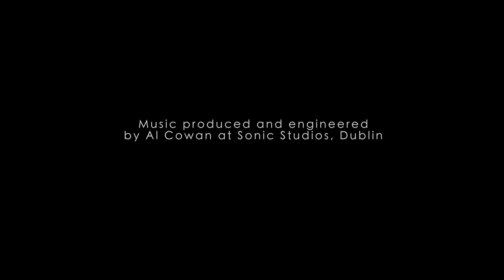Whistle - Erie Canal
Written by Thomas S. Allen in 1905.
Produced by Whistle and Al Cowan.
Engineered by Al Cowan at Sonic Studios, Dublin, October 2017.
Video filmed, edited and produced by Alan Doherty, March 2018.

Whistle are: Jerome Corby, Des Walsh, Carl Lombard, Enid Conaghan, Andy Slowey & Brian McGuinness.